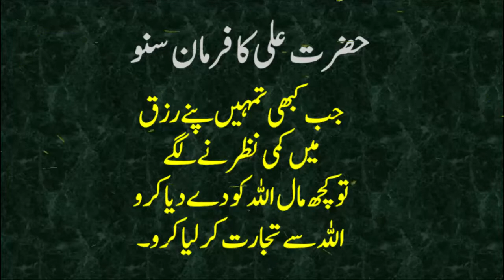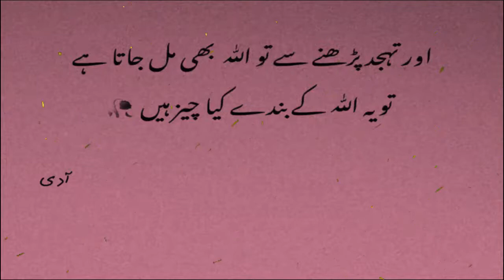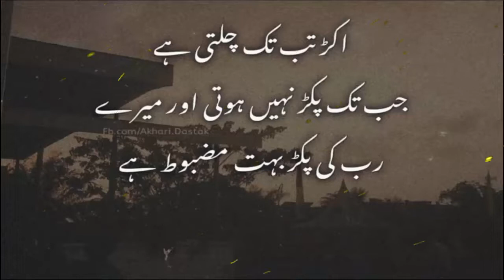latest [20] Success Quotations | Success Quotes About Life | Inspire Lines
success quotes and sayings
success quotes in hindi status

Recording voice: Audacity software recorder
Video editing:camtaisa softare
My mic: Simple small  microphone